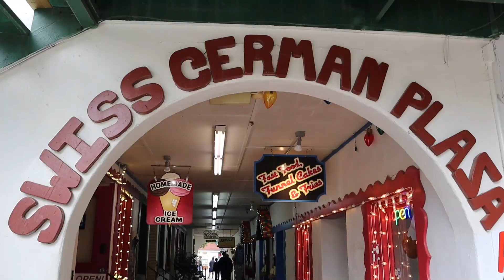Vacation on the Lake | Vacation Vlog | MAY 2021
We definitely needed some time away from home and to do some fishing. it was so beautiful and peaceful. My parents weren't in the fully in the vlog at their request. I respected that.